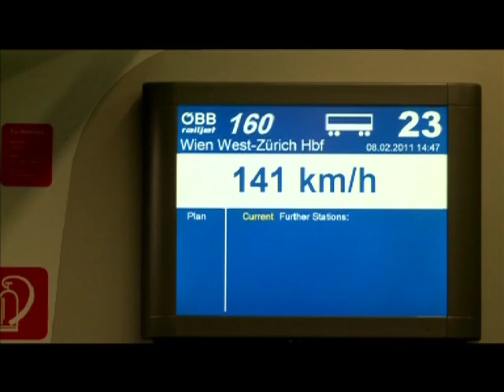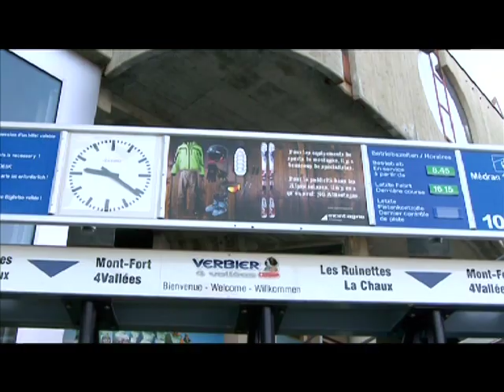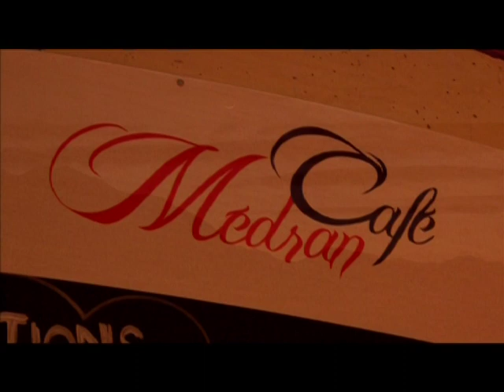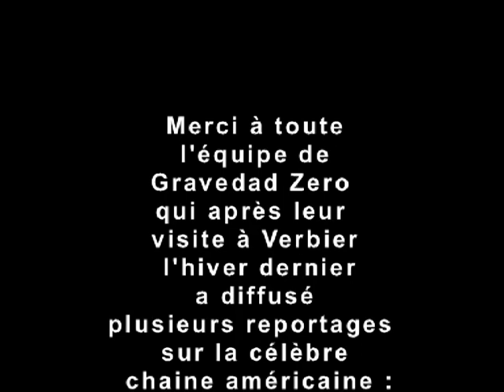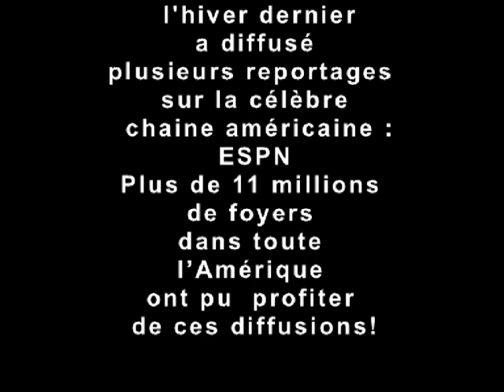Reportage Gravedad Zero ESPN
Nous avons recu les argentins du programme Gravedad zero diffusé sur ESPN à Verbier